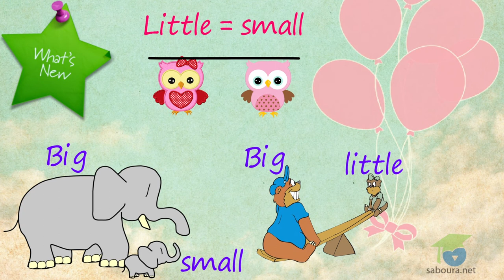13-Billy the Clown (1)